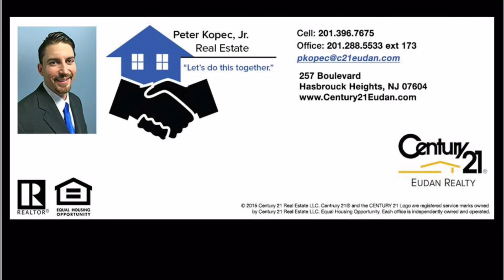Do I really need a home survey?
Your offer has been accepted and you are ready to rock & roll! You are getting all you inspections and costs are building up a little faster than you had planned. Maybe you wont get the home survey.